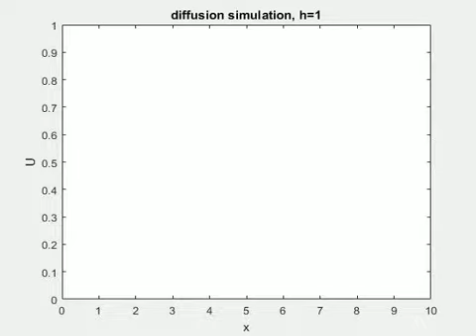spatial step h = 1